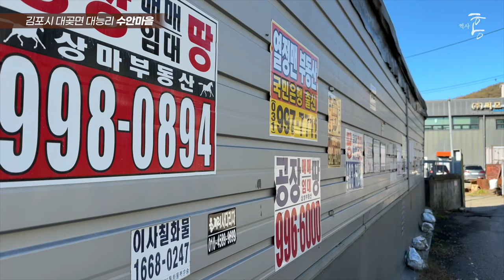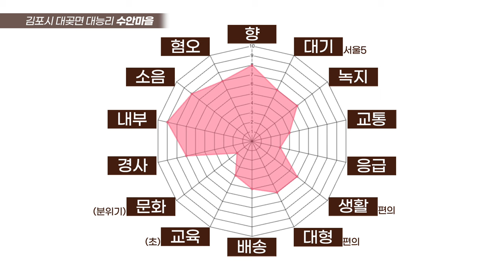깜놀주의! '곧 서울 된다'는 김포가 원래 이래?! (마을답사 135)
주소: 김포시 대곶면 대능리 (수안마을)